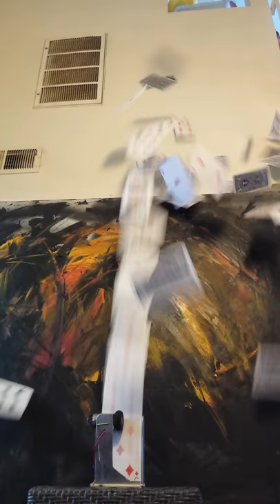Professional Jumbo Card Fountain video 2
Professional Jumbo Card Fountain